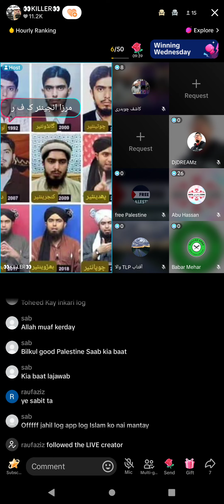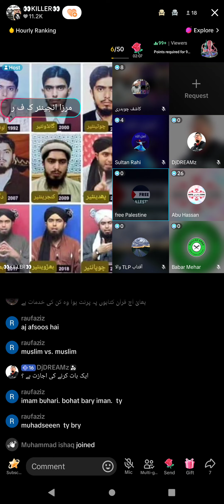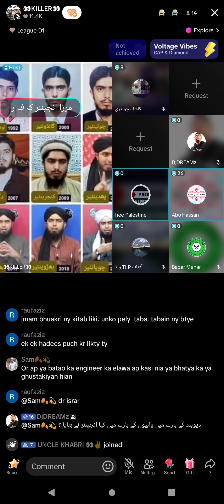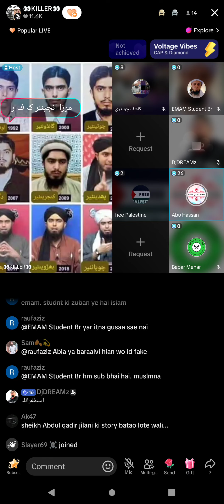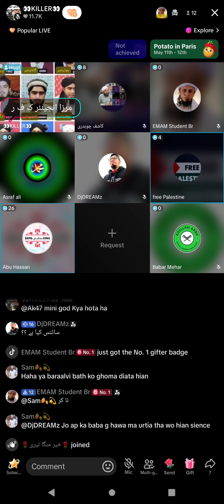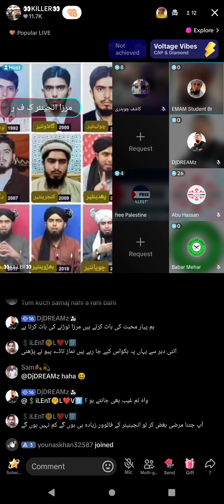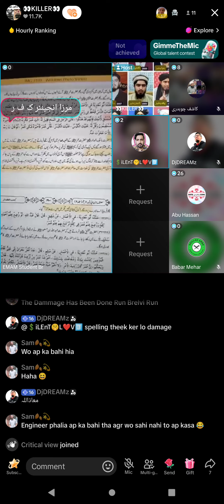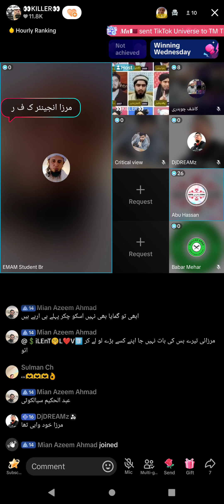4140 - Usman Ali Rizvi, Faizan Butt, Asif Abu Hassan, Broad on Engineer Muhammad Ali Mirza Junior,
- Usman Ali Rizvi, Faizan Butt, Asif Abu Hassan, Broad on Engineer Muhammad Ali Mirza Junior,